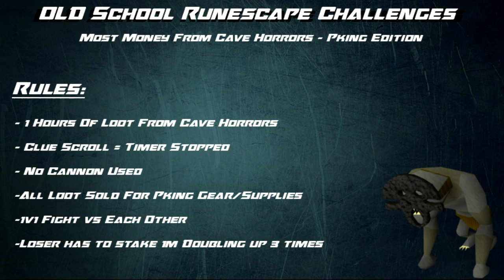OSRS Challenges: Most Money From Cave Horrors - Runescape 2007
Who Can Make The Most from Cave Horrors?

Credit to PixelMusic for usage of their music.

All music used has been credited to their owners, and specified that it can be used for these purposes.